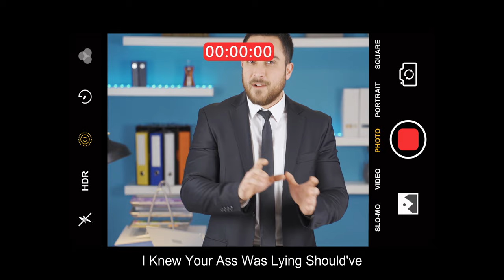BOM - H Town (Prod. Yo Mar!)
Had to go Country on Them Jits

Lyrics
(Yeah)
(Yeah)
You know what fuck this I'm going back to my roots baby
Yee haw muh fucker

(Chorus)
Yee fucking haw bitch
That's the time I'm on

If I see you in the streets you better pray to jah (Pussy)
Your bitch on her knees and she ain’t pray to god (She Doesn't)
If you can’t take the heat than why’d you take the job (Why)
Blowing up these tracks like my name is Saddam (Damn)

(Verse 1)
Shoot em up like my name is John Wayne (Bang Bang)
I was whipping up subs done come a long way (I Did)
Built like horse but I don’t eat the hay (What That Mean)
When I’m in my zone best  get out the way (Get the Fuck out of the Way)
She wanna be on film like that bitch Carly Shay (She Does)
I be smoking on that leaf like everyday (I'm High)
I be balling on these bitches I don’t even play (I Don't)
When I get the k better do the race like Tay (You Should)
Hit it then I’m taking off like I’m 34 (Walter)

Had to wear a rubber cause that bitch a dirty whore (Eww)
I’m a tank I could out drink the liquor store (I have)
Smoke a joint don’t feel shit smoke like 50 more (Yup)
I knew yo ass was lying shoulda hit record (Shoulda)
Yo ass drinks Coors bitch just say you poor (Broke)
Maple is about the only syrup that I pour (Yummy)
She don’t know h town I’ll give that bitch a tour ( I Will)

(Verse 2)
Call me Mickey Rourke I’m a Marlboro man (I Am)
Only thing more American is Uncle Sam (Hell Yeah)
Make bitches more wet than the Hoover Dam (I Do)
I spit bars but I also spit in a can (Yup)
Trucking with a fifth of jack up in my hand (Yup)
Try to take my gun bitch catch it if you can (You Can't)
it’s your block  but I’m know to take some land (I Do)
My charge list longer than the Rio Grande (Damn That's Long)

I got big boots
I’m gonna step on you (I Will)
My gun shoot
Aim it towards you fools (I Will)

Bitch I stay milly rocking in a field of corn (Carti)
Girl you want my cash come blow on my horn (Penis)
I love my truck Treat it like a new born (It's Mine)
Farming Simulator Is My Favorite Type of Porn (That Shits Nice)